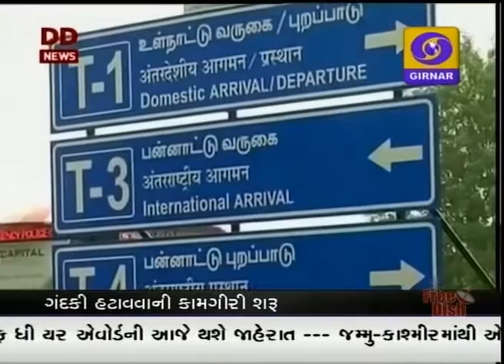LATEST GUJARATI NEWS ON DD GIRNAR 4 00 DATE 07-12-2015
CRICKET
SUSHMA SWARAJ
EARTHQUAKE
SHALA AROGYA
ATAL PENSION